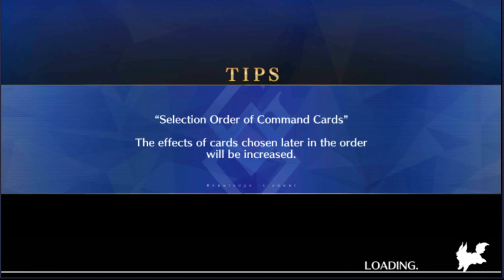6x slot valentine berserker 3-4 turn farming rotation 3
I actually just used this for 2nd rotation but it was a lot more inconsistent there, I tossed hero creation on drake so you can see that you don't even need it on tesla. You can just toss it onto whoever you got the best card layout from on t2..

For sabers you can prob just do the comp that was used at xmas and replace merlin with waver and gil with tesla or ishtar since you dont need that high of damage and for riders I only know 5x slot comps for 3 turn so ehh.